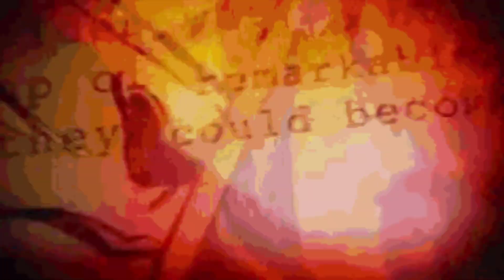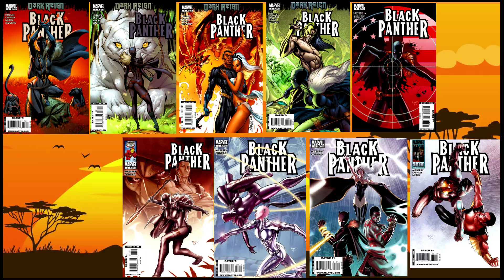Comics Discussion: Wakanda Forever Setting Up Brother Voodoo?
Wakanda Forever and its love letter to Haiti

Join us as we explore a educated discussion about possibilities and see how they may fare out.

If you like this video you can share your friends You can leave your opinion in comment